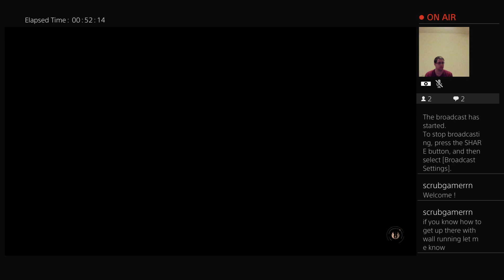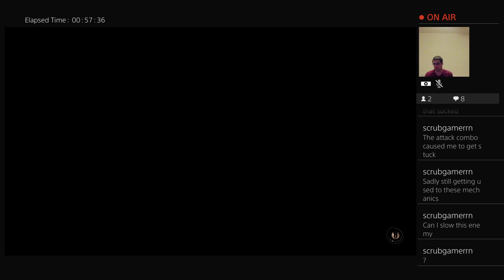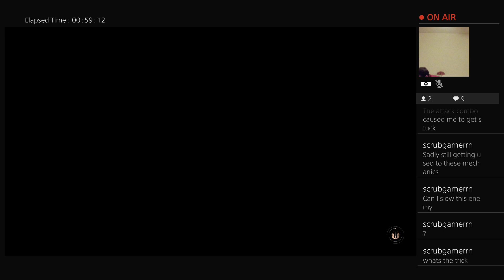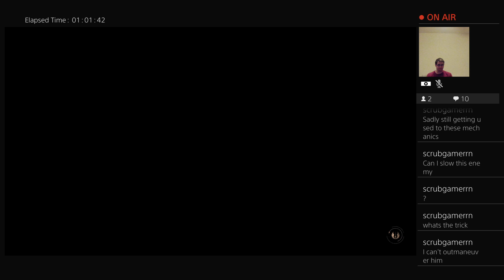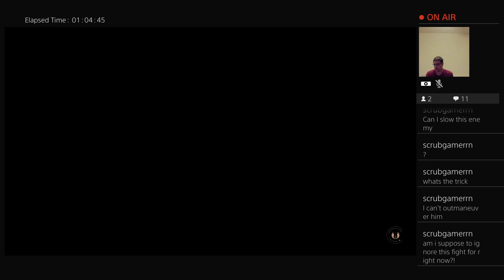Star Wars Jedi - Fallen Order Part 08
I am not a proud man ... I must admit ... this is ... just for shame.

I try and fail, and try some more, and fail some more, and ... give up lol!

How was I to know that I can simply skip this portion of the game entirely?